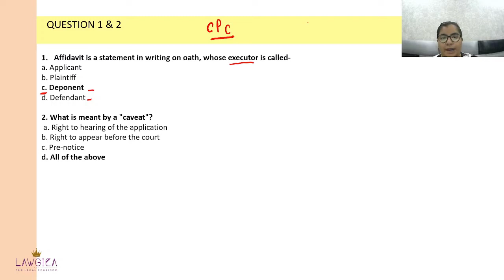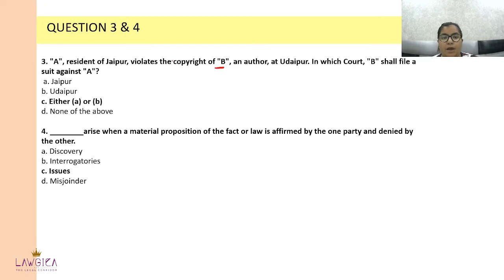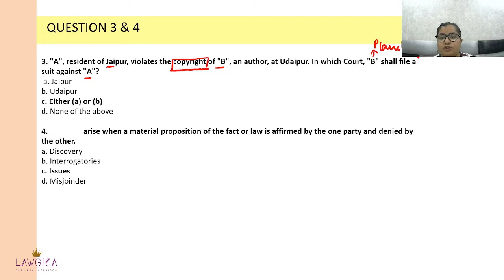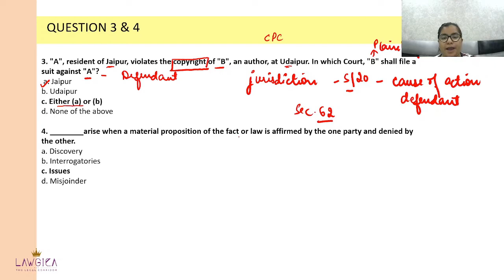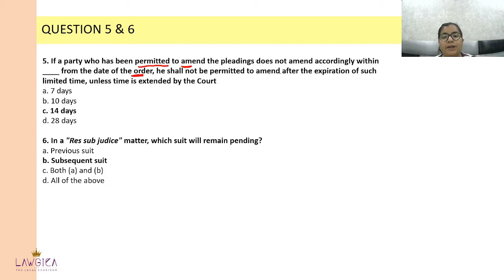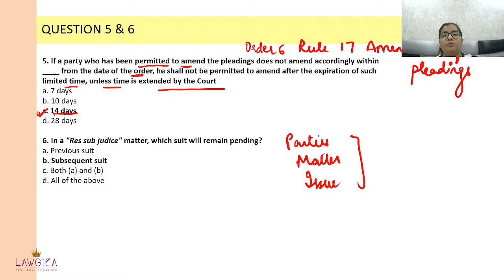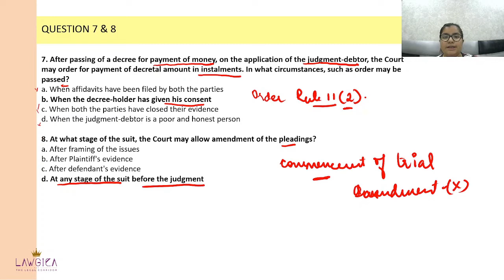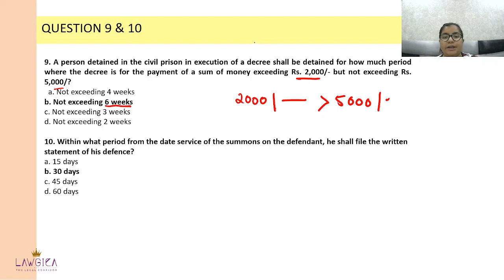Free MCQs | RJS | DJS | GJS | MPSC | CGPSC | BJS | PJS | Judiciary | Law | 2022 | Lawgica Education